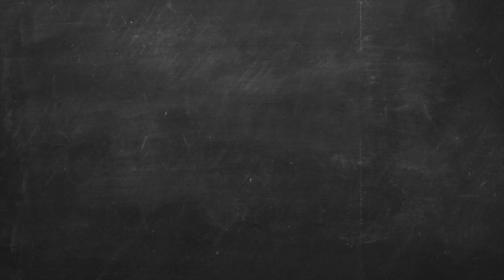Charcuterie Class, Lycée Français de San Francisco, Sausalito Campus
Learn how to make Chipolatas with our chef Antonio !

Original music : OHD - priorities